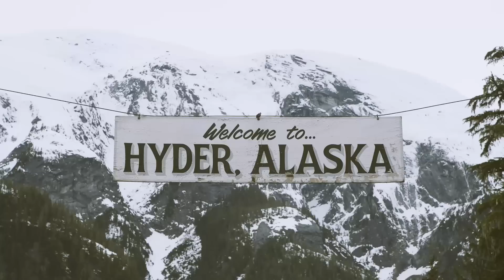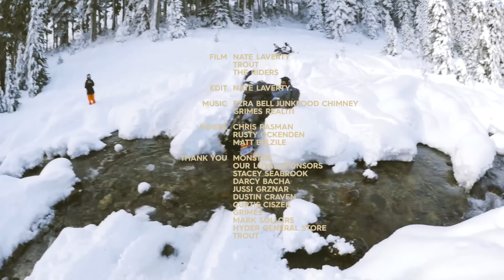The Manboys Part III: Car Tank | TransWorld SNOWboarding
The Manboys Part III:  Car Tank

The Manboys like to drive back and forth to Alaska whenever possible.  They go to a place that's already blown up, but they hope it doesn't blow up any further, because then it'll get a university and smart kids will start hanging about, and then all the coffees will get expensive.  In this Part III, the local Santa Claus weighs in with his thoughts, and the Manboys execute dangerous snowboarding moves, but, more importantly, they eventually return home and hit up the Whistler backcountry for a little "how's your father?"  And that's the best!  Everyone loves doing that.  Jody doesn't talk in this episode, in case you were wondering.  Please enjoy.